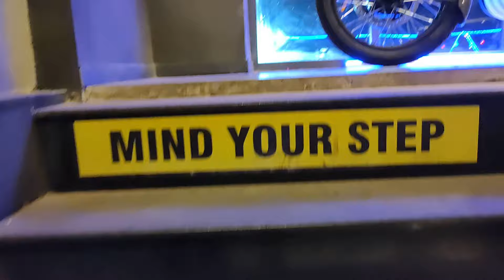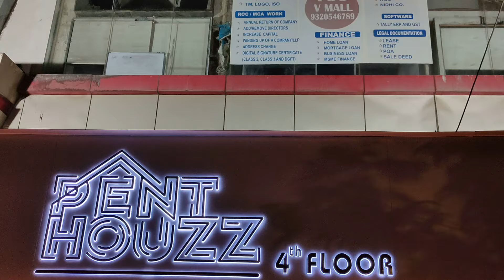FRIENDS REUNION | Manav Chaturvedi Vlogs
Hi, I am Manav Chaturvedi. Welcome to Manav Chaturvedi Vlogs.
FRIENDS REUNION-
I met my friends after a very long time and it was worth it.
Watch this vlog to enjoy with us.
Do watch this vlog. Also I make family vlogs so do share it with your family.

Share it with your bike ride gang and get your friends gear ready for the ride.
Watch this vlog till the end. You will like it for sure.
Making each day count, getting better and helping you guys by giving some self improvement tips and sharing my experience.
I also share tips for self motivation as it is important to survive.
We have come a long way starting this vlogging channel.
Thank you, Thank you so much for everything.

Manav Chaturvedi Vlogs